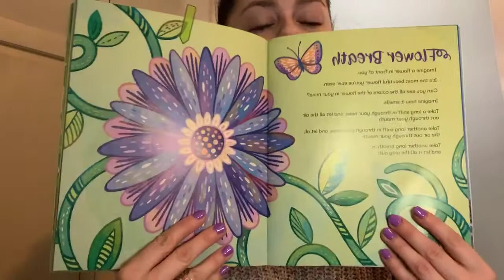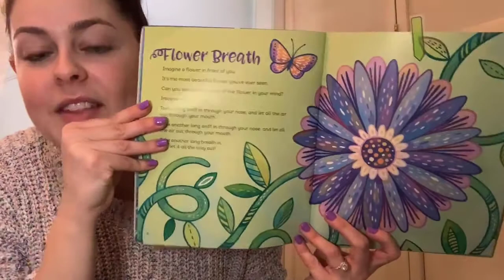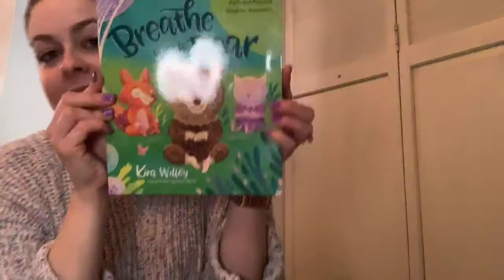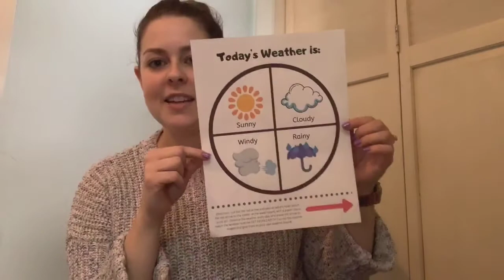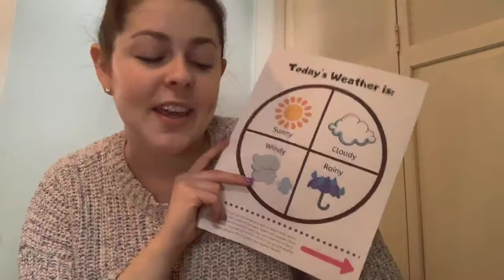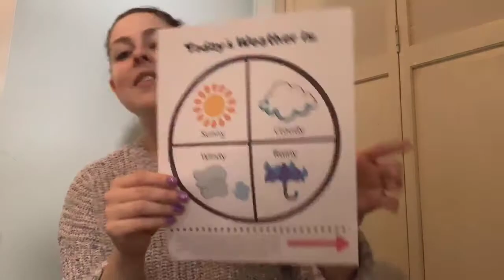Mini Groove & Grow: Springtime Theme w/ Miss Cacia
Like many others in our community, our services have been interrupted by COVID-19 for the safety of our clients and our communities.

Songs/books featured:
Hello Song (unknown)
Down Like Rain, Up Like Flowers (by Rachel Rambach)
Spring is in the Air (traditional song, adapted by Rachel Rambach)
Breathe Like a Bear (by Kira Willey, illustrated by Anni Betts)
Rainbow in the Sky (unknown)
Goodbye Song (unknown)